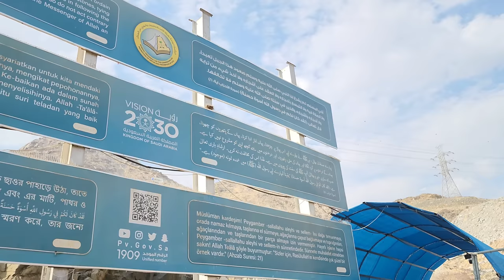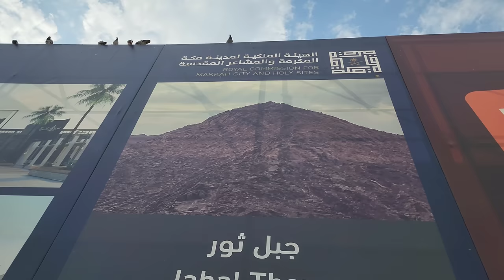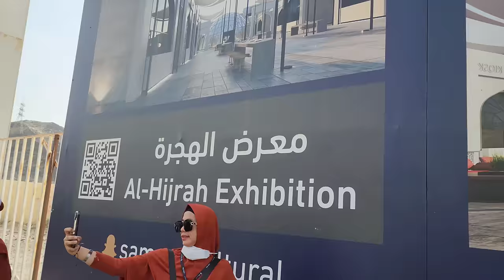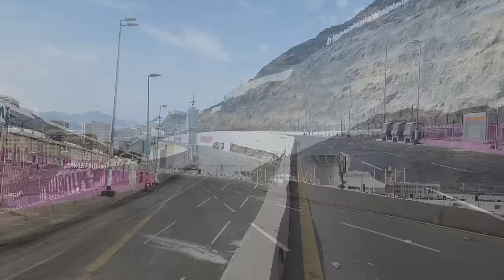جولتي الصباحية مع ضيوف الرحمن في جبل ثور مكة المكرمة